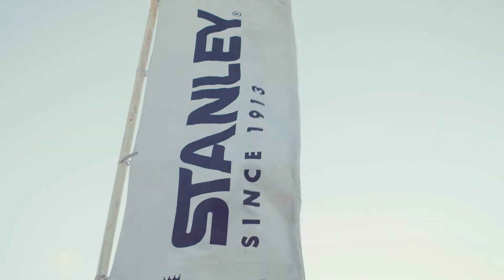Jeep Coratei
Cobertura de Club Jeep en Coratei